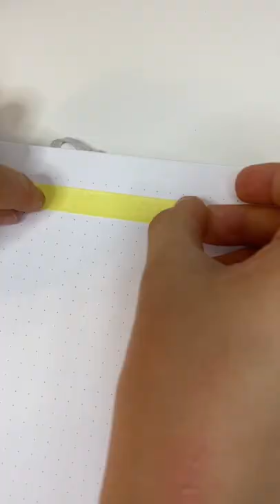Проверка канцелярии с алиэкспресс | декоративный скотч📒